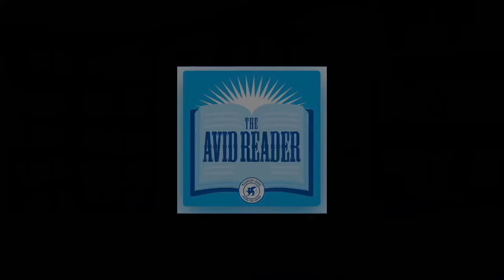Mary Roach - Fuzz: When Nature Breaks The Law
What’s to be done about a jaywalking moose? A bear caught breaking and entering? A murderous tree? Three hundred years ago, animals that broke the law would be assigned legal representation and put on trial. These days, as New York Times best-selling author Mary Roach discovers, the answers are best found not in jurisprudence but in science: the curious science of human-wildlife conflict, a discipline at the crossroads of human behavior and wildlife biology.

Roach tags along with animal-attack forensics investigators, human-elephant conflict specialists, bear managers, and "danger tree" faller blasters. Intrepid as ever, she travels from leopard-terrorized hamlets in the Indian Himalaya to St. Peter’s Square in the early hours before the pope arrives for Easter Mass, when vandal gulls swoop in to destroy the elaborate floral display. She taste-tests rat bait, learns how to install a vulture effigy, and gets mugged by a macaque.

Combining little-known forensic science and conservation genetics with a motley cast of laser scarecrows, langur impersonators, and trespassing squirrels, Roach reveals as much about humanity as about nature’s lawbreakers. When it comes to "problem" wildlife, she finds, humans are more often the problem—and the solution. Fascinating, witty, and humane, Fuzz offers hope for compassionate coexistence in our ever-expanding human habitat.